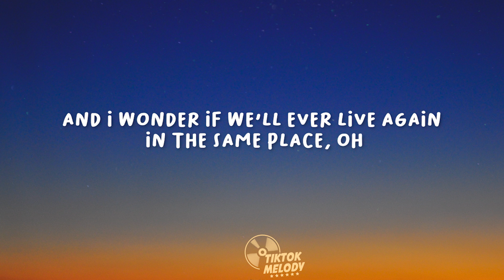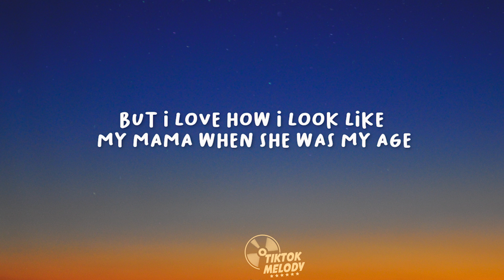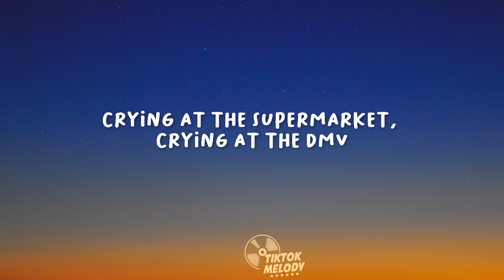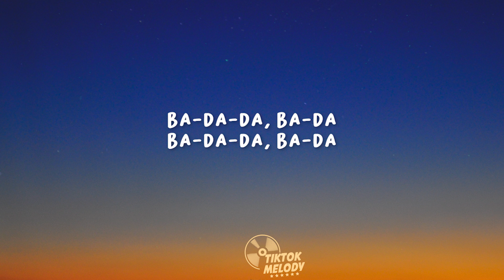Beach Bunny - Clueless (Lyrics)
Lyrics:

[Intro]
Sha
Sha
Sha

[Verse 1]
Thought I'd be a different person, but it's just a different life
If I got married tomorrow, I'd feel like a teenage wife
I am older at the parties, thought that wouldn't bother me
I can tell who's turning thirty versus being twenty-three, oh

[Refrain]
Ba-da-da, ba-da
Ba-da-da, ba-da

[Verse 2]
The girls I knew at sixteen have a friend group of their own
Thought I'd make new friends in college, but majority moved home
My best friend's in New York City, she is beauty, she is grace
And I wonder if we'll evеr live again in the same placе, oh

[Refrain]
Ba-da-da, ba-da
Ba-da-da, ba-da

[Chorus]
Was it better? I was younger
Different problems, different names
Was it perfect? Was it simple?
Was it more or less the same?
How did it change?
How did I change? How did it change?
How did I change? How did I?

[Refrain]
Ba-da-da, ba-da
Ba-da-da, ba-da

[Verse 3]
I insisted that the faces of my parents couldn't change
But I love how I look like my mama when she was my age
Thought the world only got bigger, I'd be hanging in the park
Throwing balls at cement walls 'til the sky got dark, oh

[Refrain]
Ba-da-da, ba-da
Ba-da-da, ba-da

[Bridge]
Crying at the supermarket, crying at the DMV
Crying at the doctor's office, crying independently
Growing pains are only growing, it's a new reality
Everything feels more nostalgic in a partial memory, oh

[Refrain]
Ba-da-da, ba-da
Ba-da-da, ba-da

[Outro]
Ba-da-da, ba-da
Ba-da-da, ba-da
Ba-da-da, ba-da
Ba-da-da, ba-da
Ba-da-da, ba-da
Ba-da-da, ba-da
Ba-da-da, ba-da
Ba-da-da, ba-da